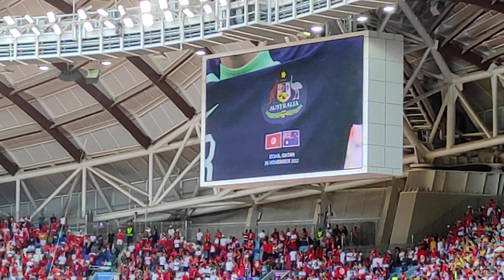FIFA 2022 : Match inaguration: at Al Junaoub Stadium Australia Vs Tunisia FIFA 2022 Round 1